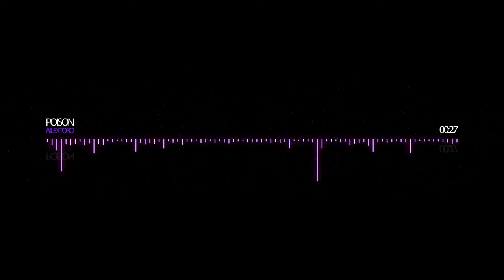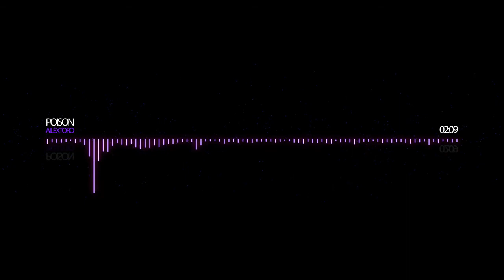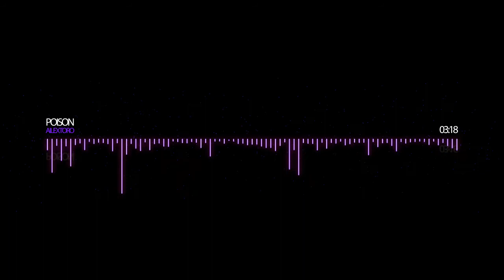[DUB]Ailextoro - Poison (Original Mix)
EQ BACK!!
Artist: Ailextoro
Title: Poison
Genre: Dubstep
Version: Original
Length: 4:08